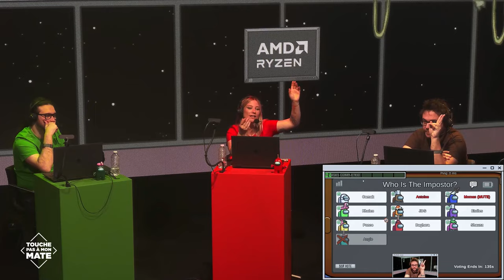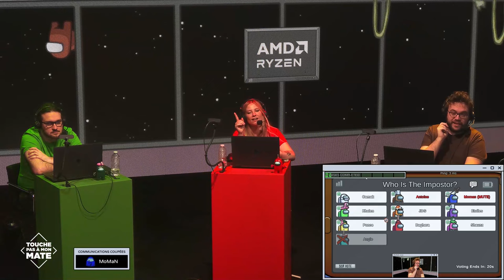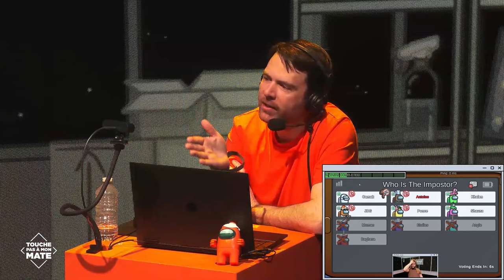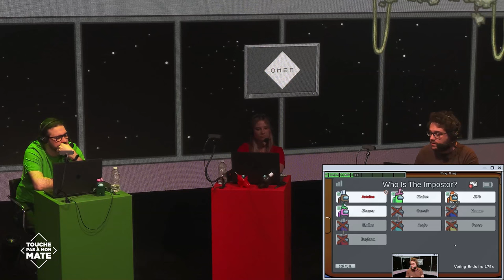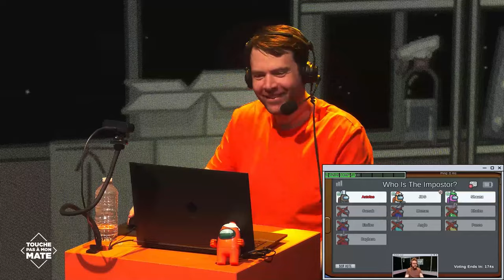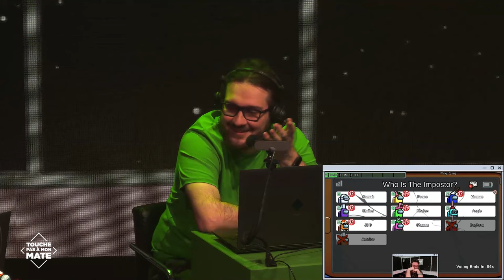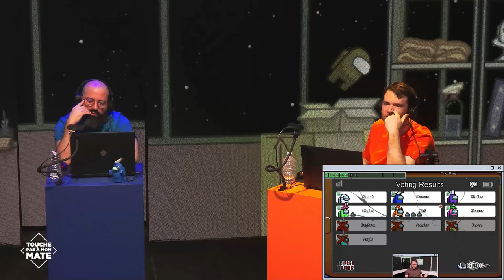GUITARE GUITARE | Among Us IRL